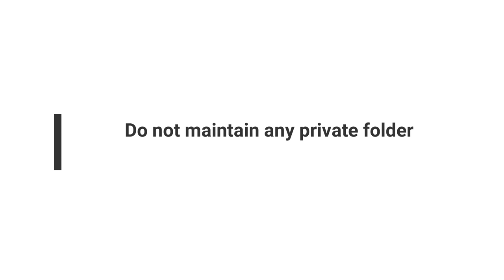Wife should not commit these 5 mistakes during her wedlock .in HINDI